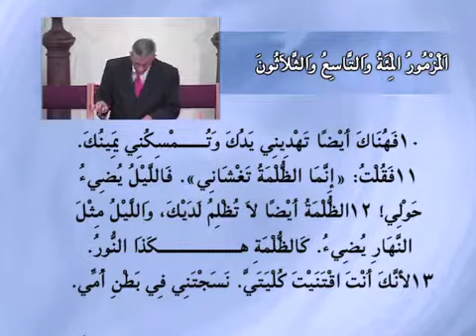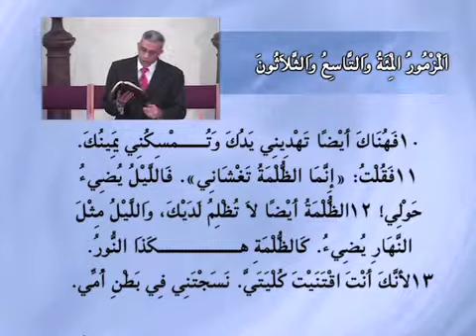God in His Person - Psalm 139 الله في شخصه